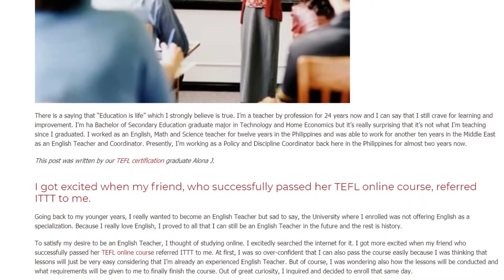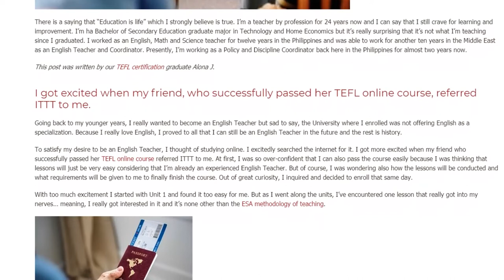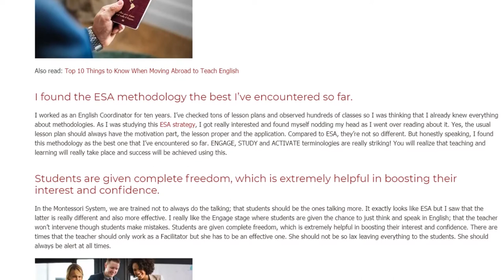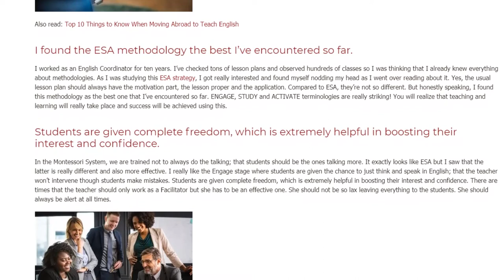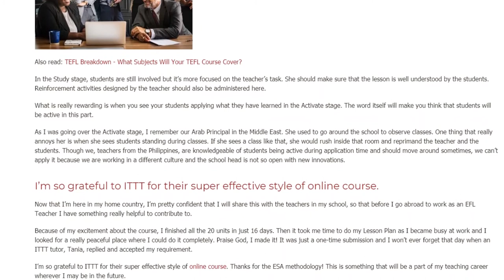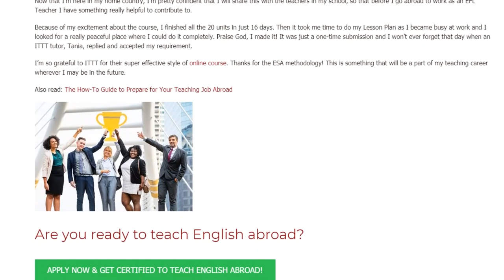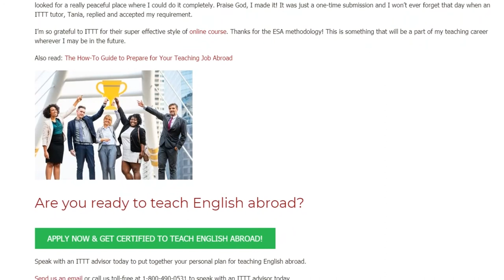Here's Why You Need To Get TEFL Certified | ITTT TEFL BLOG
There is a saying that “Education is life” which I strongly believe is true. I’m a teacher by profession for 24 years now and I can say that I still crave for learning and improvement. I’m ha Bachelor of Secondary Education graduate major in Technology and Home Economics but it’s really surprising that it’s not what I’m teaching since I graduated. I worked as an English, Math and Science teacher for twelve years in the Philippines and was able to work for another ten years in the Middle East as an English Teacher and Coordinator. Presently, I’m working as a Policy and Discipline Coordinator back here in the Philippines for almost two years now.